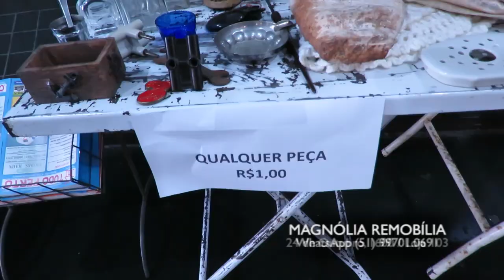MAGNOLIA REMOBILIA 27/03/22